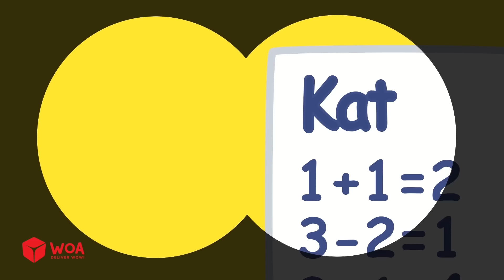Lucy, não fique com raiva de Wolfoo! | Histórias Com Brinquedos para Crianças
Lucy, não fique com raiva de Wolfoo! | Histórias Com Brinquedos para Crianças | @wolfooemportuguesoficial

🍀 Sobre este canal:
♥ Bem-vindo ao canal Wolfoo em Português - desenho animado para crianças!
Wolfoo é um lobo fofo que vive em uma colina em uma pequena vila americana com seus pais e irmã Lucy. Pando e Kat são os melhores amigos de Wolfoo.
Vamos explorar o mundo com Wolfoo por meio de histórias diárias de familiares, amigos, professores e vizinhos.
Com o objetivo de envolver crianças de 2 a 8 anos, procuramos fazer com que as crianças aprendam muito com nossos vídeos (por exemplo, sobre criatividade, hábitos saudáveis, bom comportamento, etc.).
♥ O melhor momento para você e sua família!
♥ Todo o conteúdo audiovisual deste canal pertence ao SCONNECT.

OBRIGADO POR PROCURAR E NÃO SE ESQUEÇA DE ASSINAR!

🍀 CRÉDITO
Produtor - Ly Tran
Diretor - Ninh Bui
Roteirista - Phuong Ta, Giang Ly
Artista - Hoa Nguyen,  Khue Hoang, Thanh Pham
Admin - Quyen Bui